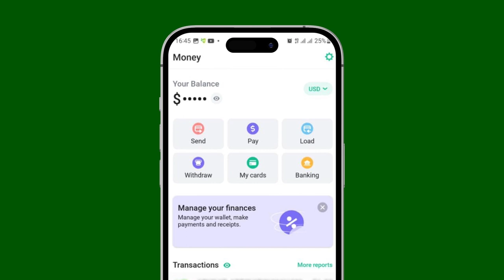Dowladda Hindiya oo raadinaysa 23 askari oo daad qaatay.